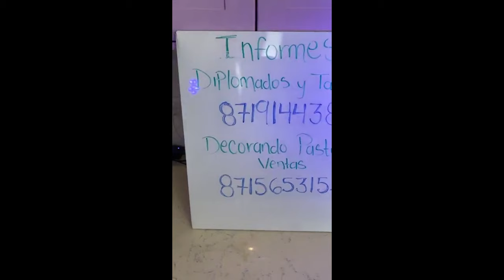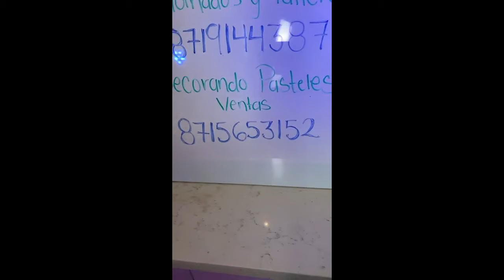Pastel para Día del Padre